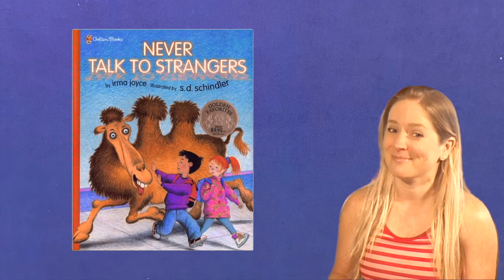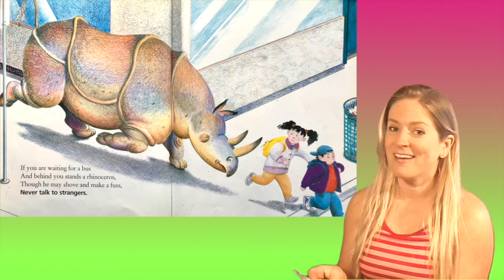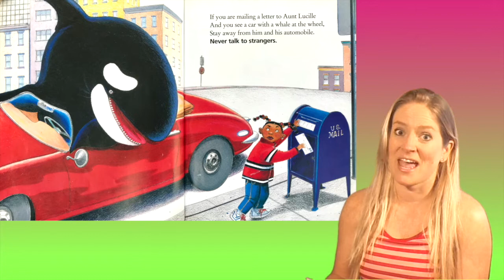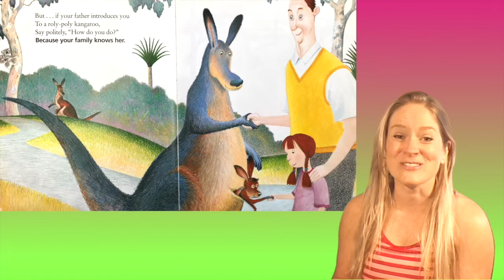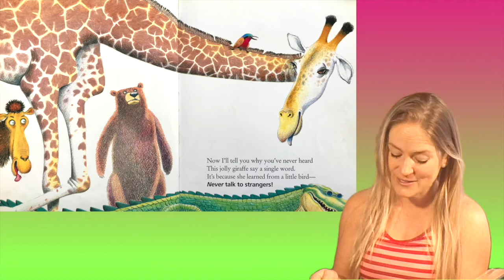NEVER TALK TO STRANGERS by Irma Joyce | Story Time Pals read to children | Kids Books Read Aloud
BestKidsBook, NEVER TALK TO STRANGERS by author Irma Joyce & illustrator S.D. Schindler, KidsBookReadAloud by your pal Amber!

Publisher :  Scholastic, 1967

Want to own this or other great books in the Golden Books Family Storytime series and read along?

Join your pal Amber as she reads out loud to kids a story that teaches children not to talk to strangers. It uses lightheartedness and brings up not talking to strangers in a joking manner. Having the story told in a "funny" manner can make it easier for children to understand the reality of talking to strangers! Join Amber as she reads the very valuable children's book "NEVER TALK TO STRANGERS" by Irma Joyce!